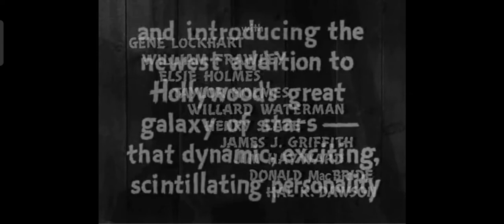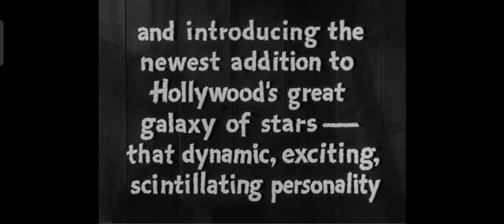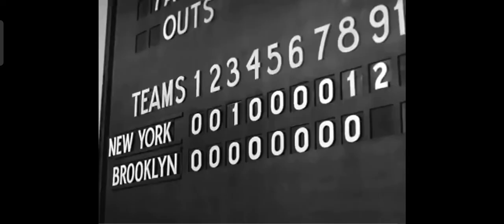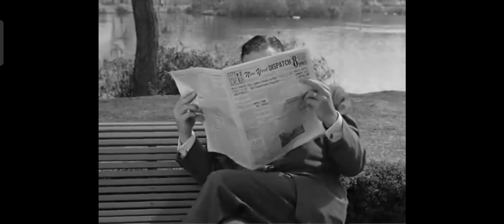Rhubarb (1951) Ray Milland Jan Sterling (Complete Film)